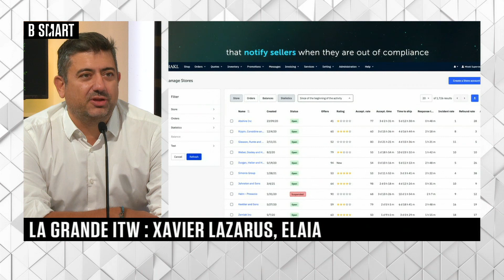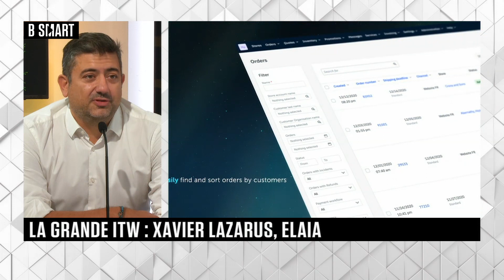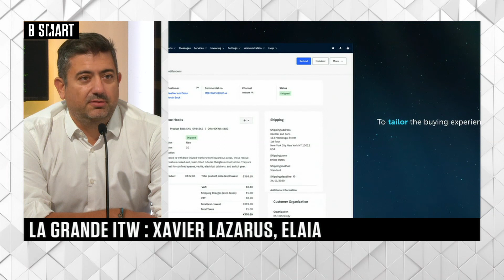SMART TECH - La grande interview de Xavier Lazarus (Elaia)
Vendredi 8 octobre 2021, SMART TECH reçoit Xavier Lazarus (Associé fondateur, Elaia)